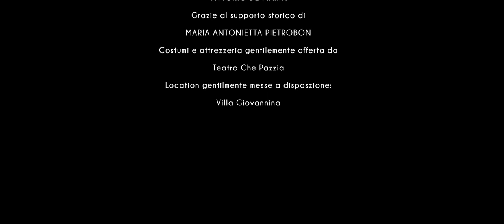Memorie a Villorba - Scena 5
20 novembre 1917
Sig.ra Carolina Bussman
ADDIO DI CAROLINA A VILLORBA